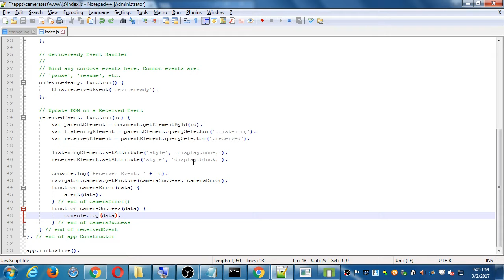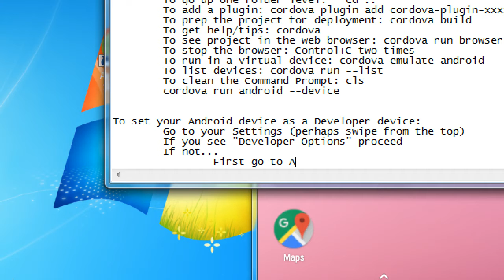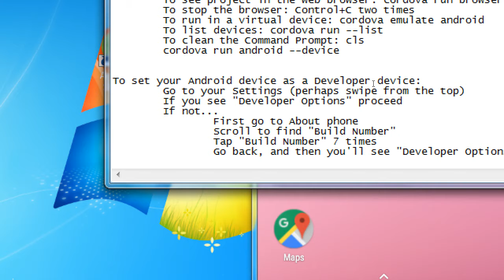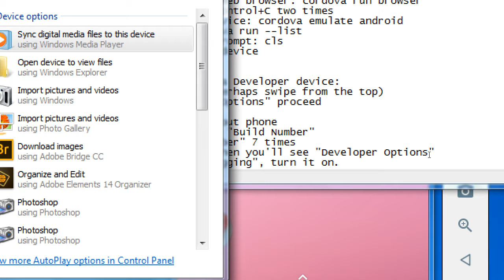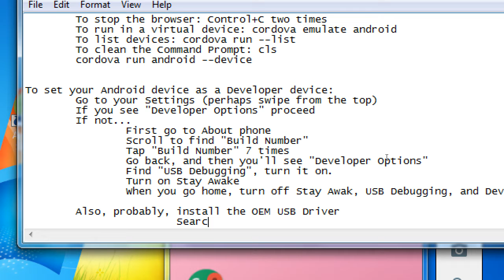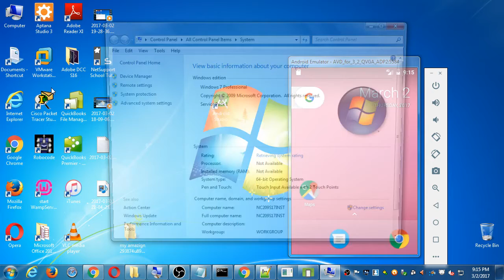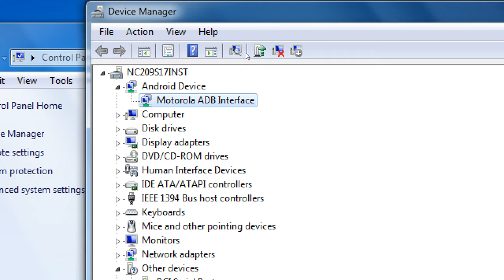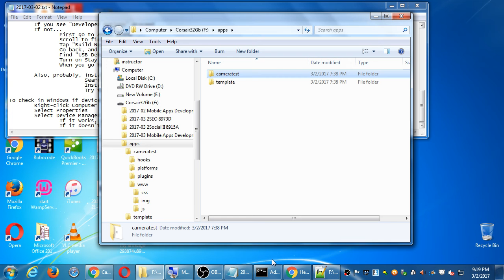Mobile Apps II 2017 03 02 21 04 23